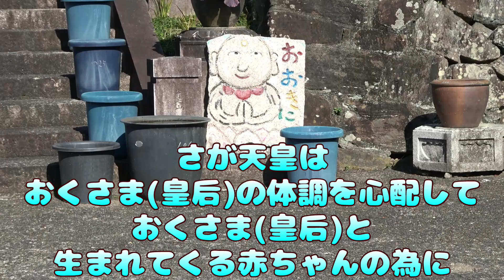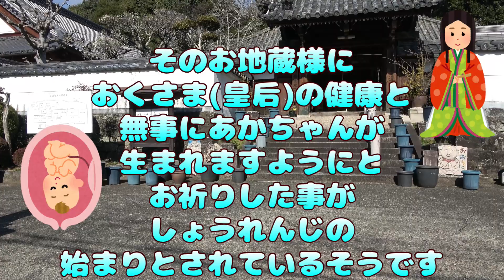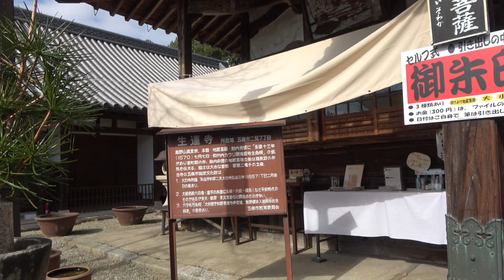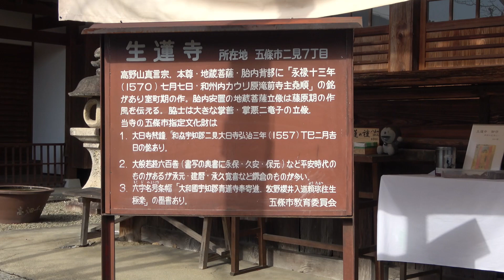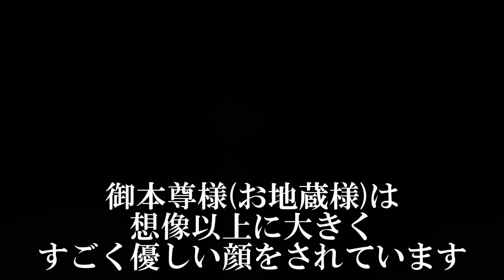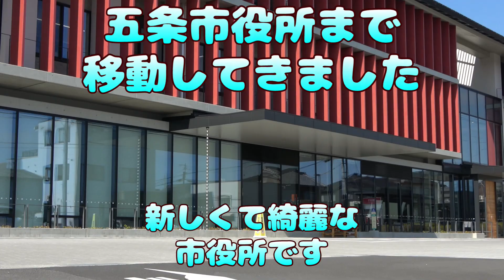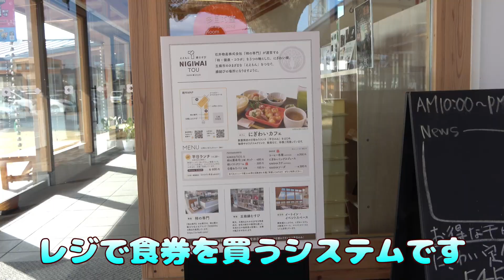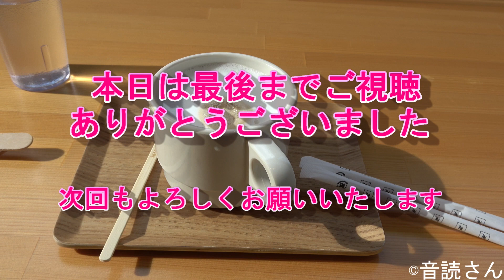生蓮寺・五条市役所でアイスクリーム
五条市にある生蓮寺(しょうれんじ)に行ってきました
生蓮寺は晴れ祈願のお寺で、全国的にも雨乞いのお寺は多いのですが
晴れ祈願のお寺は珍しいお寺と聞いております
御本尊様は地蔵菩薩様です
御利益は、子安安産・晴れ乞い・雨乞いになります
このお寺は蓮(はす)の花も有名で
6月中旬から9月中旬まで花が咲き乱れているそうですよ
興味がある方は行ってみていただけると、紹介したことをうれしく思います。

リクエストやアドバイス、質問等ありましたらコメント欄からお願いいたします。